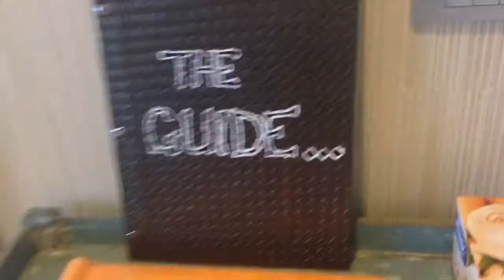Hyde skhumvit condominium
Hyde skhumvit condominium is a 2 bedroom condominium located in the heart of the city between soi 12 to soi 13 skhumvit and in front of Nana BTS.